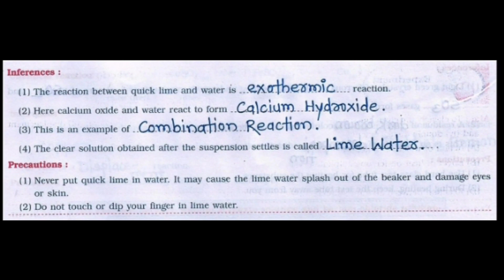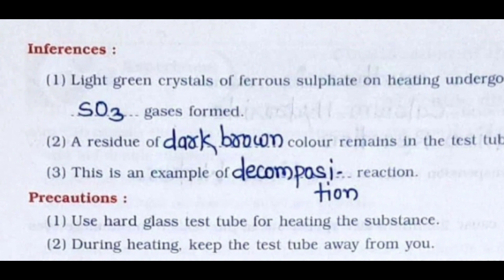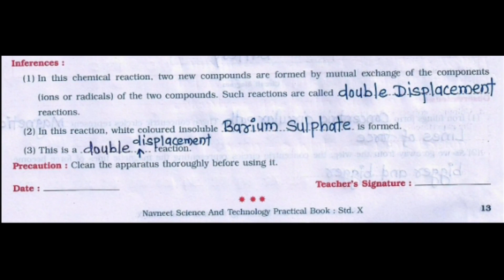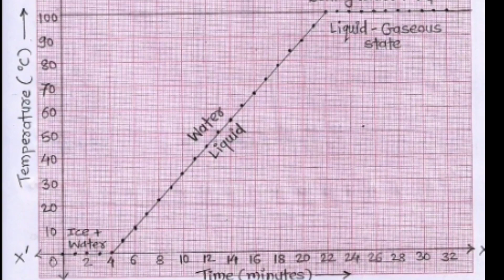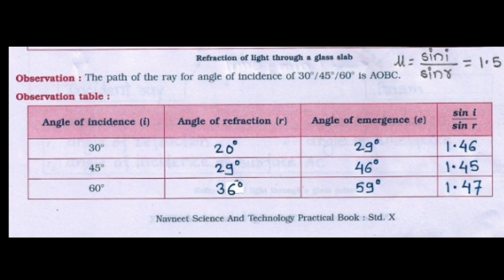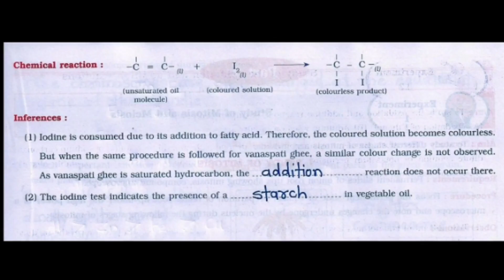Science and technology practical book 10th answer|| 10th Navneet science practical all answer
10th Navneet science practical all answer
Science and technology practical notebook class 10th
10th std science practical book answers 2021
science and technology practical notebook Answer
 science and technology practical notebook 10th class answer
science and technology practical notebook 10th class 2021
10th Std Science and technology practical notebook Full Solution of all practical in just 1 video |